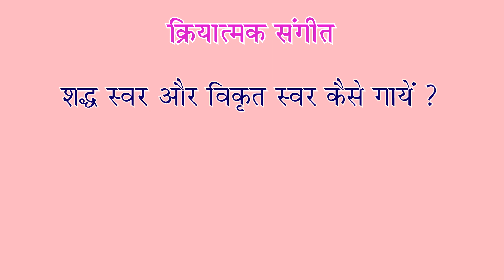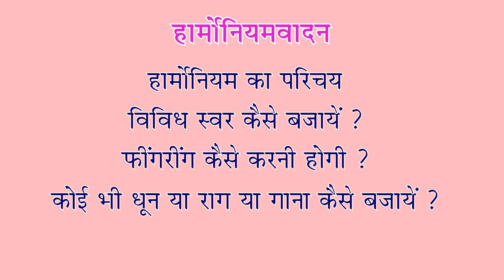PROMO of ‘ SANGEET-PRAVESH ‘ II संगीतमय श्रेणी की एक झलक II music learning for beginners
singing tips in hindi for beginners
how to sing in hindi
music tutorial
music sikhe
singer kaise bane
voice gym
voice exercises in hindi
clear voice tips
sa re ga ma pa kaise sikhe
harmonium lessons
singing classes in hindi
piano kaise sikhe
piano learning in hindi
keyboard tutorial in hindi
music sikhne ka tarika
tutor music
online singing classes

tutor music theory
gana kaise sikhe